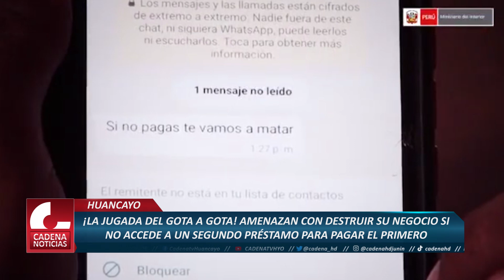¡LA JUGADA DEL GOTA A GOTA! AMENAZAN CON DESTRUIR SU NEGOCIO SI NO ACCEDE A UN SEGUNDO PRÉSTAMO